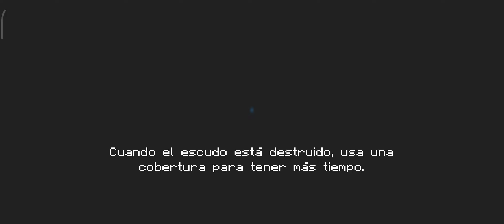Soy un hombre de hojalata y tengo una motocicleta nueva -SOUL KNIGHT-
En el día de hoy probaré a este personaje el cual tiene una habilidad especial bastante increíble y muy letal.